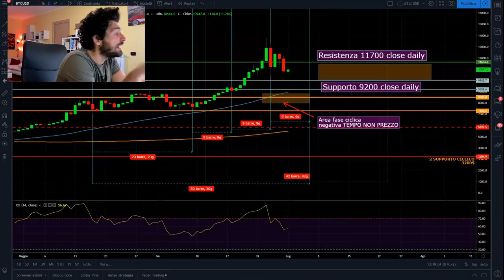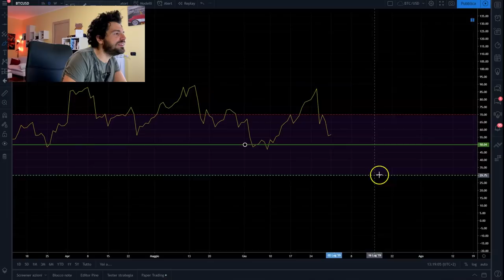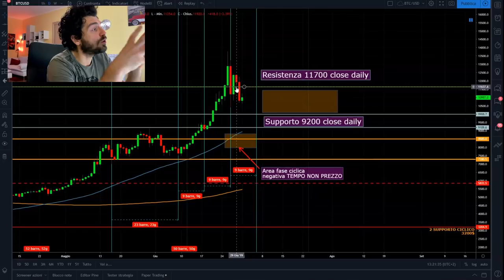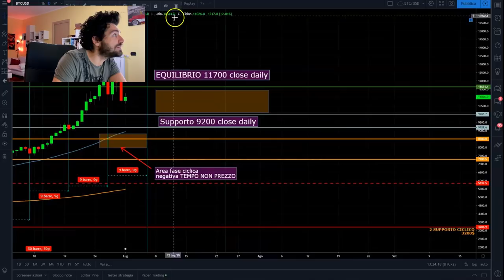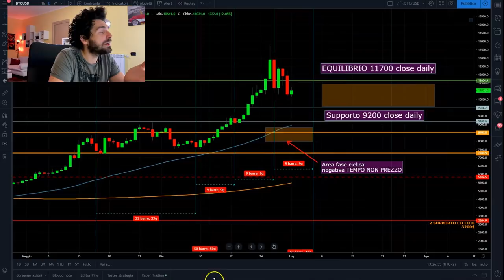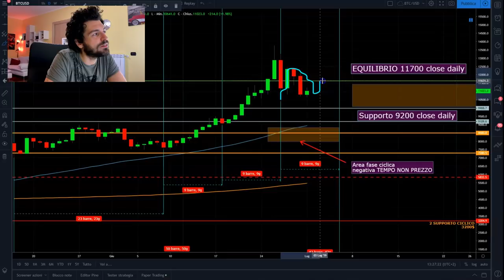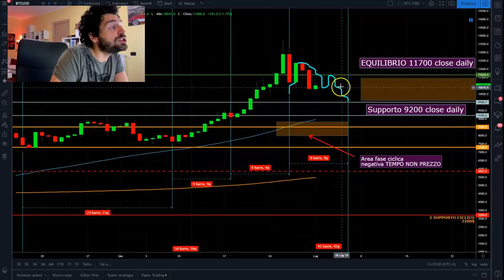Cosa si fa ora su Bitcoin? Guarda questa idea!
SOCIALS